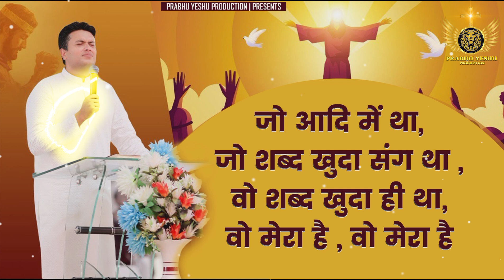Abraham ka Prabhu | अब्राहम का प्रभु || New Lyrical Worship of Ankur Narula Ministry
Abraham ka Prabhu || Abraham ka Prabhu song || Abraham ka Prabhu Ankur narula ministry || Abraham ka Prabhu lyrics || Abraham ka Prabhu Ankur Narula Lyrics || Abraham ka Prabhu Ankur Narula worship || अब्राहम का प्रभु अंकुर नरुला ||
Anointed worship, bass boosted songs, 8dsongs, Ankur
Narula Ministries, Apostle Ankur Yoseph Narula, Pastor
Sonia Yoseph Narula, Khambra Church, Biggest Ministry,
Sophia Yoseph Narula, Yirmeyah Yoseph Narula, The
Church of Signs And Wonders, Sonia Narula Ministry,
Ankur Narula Wife, Prerit Ankur Narula, Ankur Narula
Ministry Fire Prayer, Ankur Narula Ministry Live Meeting,
New Worship Song, Hindi Worship Songs, Punjabi
Worship Songs, Ankur Narula Ministry Song, Live Sunday
Meeting, Live Thursday Meeting, Live khambra Church,
Today Live Ankur Narula, Ankur Narula Live, Ankur
Narula Ministries,Ministries,ankur narula ministry,ankur
narula worship songs,ankur narula ministries,ankur narula
songs,ankur narula ministry song,ankur narula ministry
new song,apostle ankur narula live,apostle ankur
narula,ankur narula,masih song,masihi songs,masihi
geet,worship songs,jesus song,jesus songs,new masih
song punjabi,new worship songs,yeshu masih song